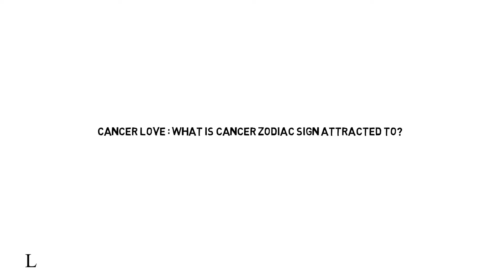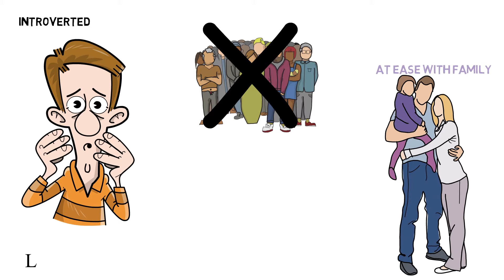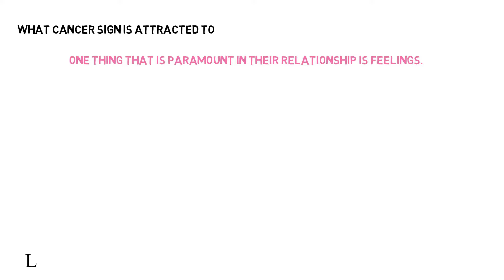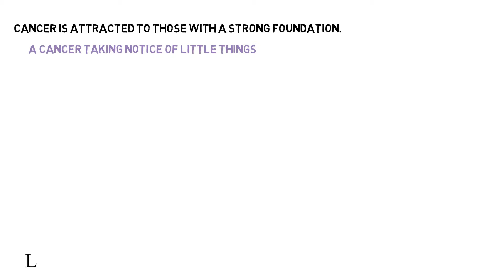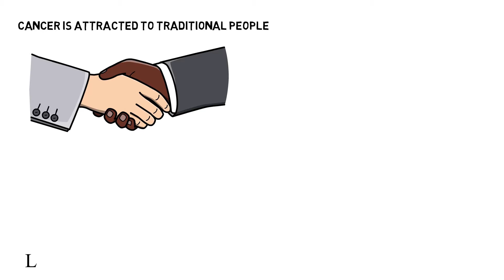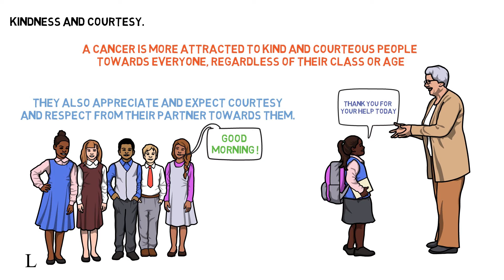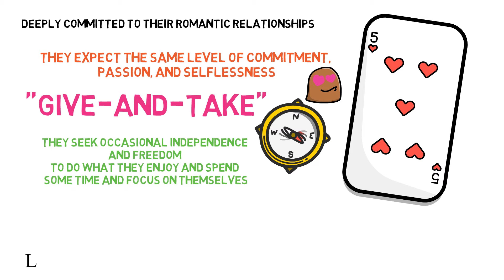CANCER LOVE : What is CANCER ZODIAC SIGN attracted to?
Cancer zodiac signs rank high among the most challenging signs to get to know. Welcome to Lifesolver, and in this video we answer, Cancer love: what a Cancer zodiac sign is attracted to!

Chapters
0:00 Intro
0:39 Are cancers extroverts or introverts?
2:29 What is cancer sign attracted to ?
7:17 Is the Zodiac sign Cancer nice?
8:47 Are Cancers committed?

Do YOU want a CANCER man to chase, love and worship you. Well, you'll need to gain a much deeper understanding of his profile. My friend and relationship coach Brad allowed me to share his secrets

FREE Bonus video 🎥  '4 Ways to make yourself more attractive' : lifesolver.gr8.com/

At LifeSolver, relationships matter and understanding them is our passion. We hope to help you with our relationship advice and dating tips so that you have the best chance of understanding and attracting your future partner or enhancing your current relationship!

► And if you didn't know we cover all the zodiac signs (Adding more videos each week);

► We would appreciate community contributions for translations in exchange for a link back to your page here!

► All video footage is provided under CC-BY 3.0 or licensed from relevant stock footage websites. We aim to produce educational material to inspire everyone to take action today.